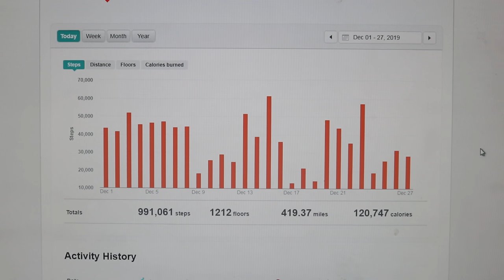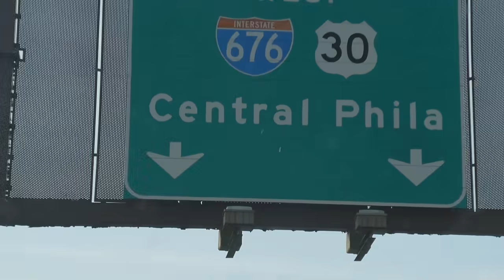Walking a Million Steps in a Month Challenge - Day 28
Challenging myself to walk a million steps in a month.

Steps:
Day 1:   43,644
Day 2:   41,783
Day 3:   52,049
Day 4:   45,627
Day 5:   46,651
Day 6:   47,287
Day 7:   43,951
Day 8:   44,476
Day 9:   18,523
Day 10:  25,965
Day 11:  29,057
Day 12:  24,917
Day 13:  51,576
Day 14:  39,005
Day 15:  61,450
Day 16:  36,147
Day 17:  13,316
Day 18:  21,479
Day 19:  14,285
Day 20:  48,438
Day 21:  43,858
Day 22:  35,570
Day 23:  57,248
Day 24:  19,038
Day 25:  25,657
Day 26:  31,584
Day 27:  28,411
Day 28:  18,964

Total steps taken: 1,010,025
Total steps remaining: 0

This video represents one day in my challenge to walk a million steps in a month..  If you are interested in watching more videos from my 1 million steps in a month challenge, please consider watching from Day 1 with the following playlist: